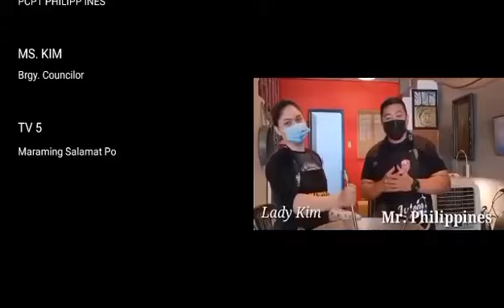Pag-iimpok ng Mabuting Gawa